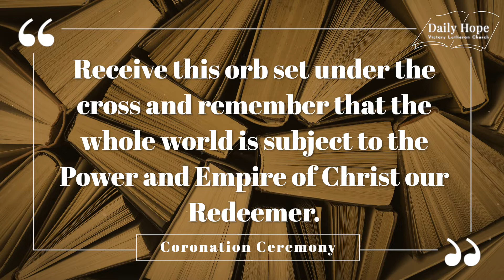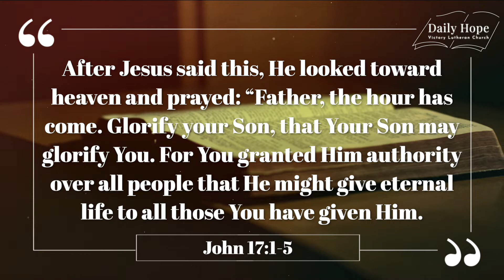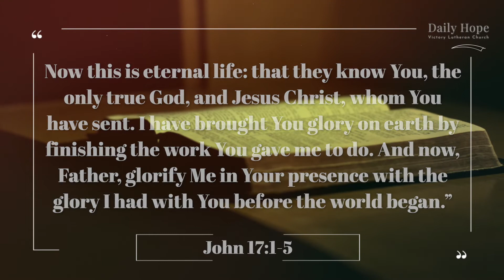Daily Hope Oct 10 - Thine is the Glory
Thine is the Glory

Have you realized that the King of kings revealed His glory in a manger and on the cross?